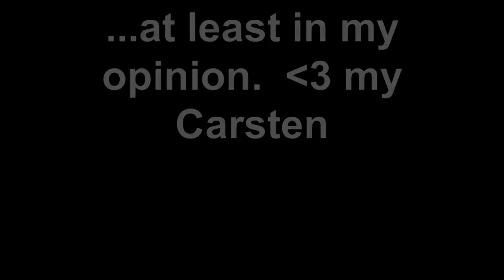Smartest dog on the planet - Carsten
American Hairless Terrier - coated